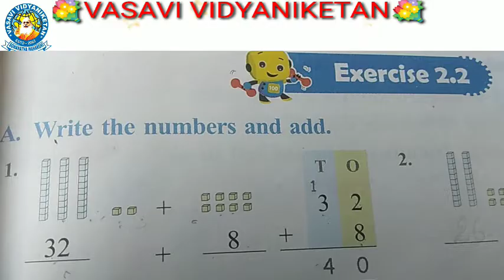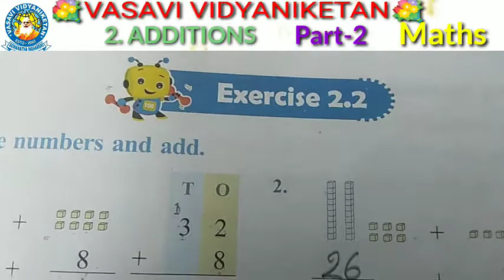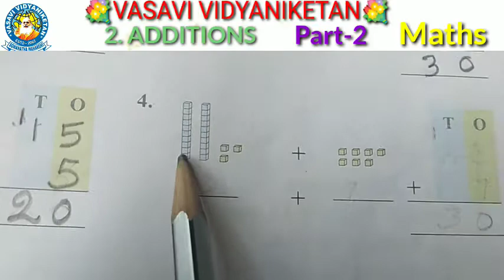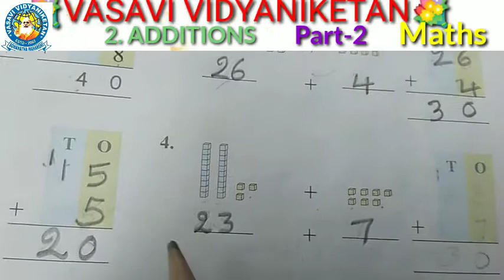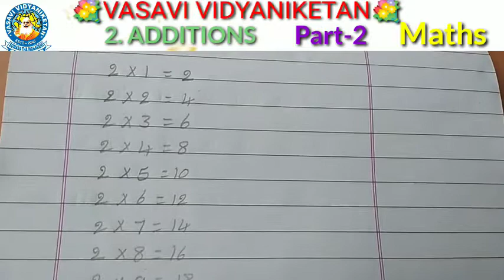2nd Maths Ch 2 Part 220072021 480p